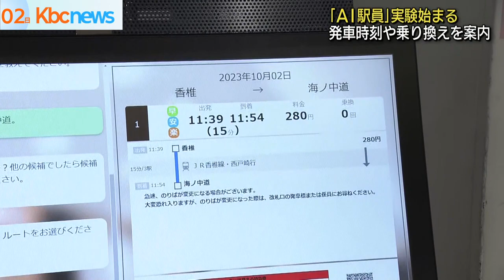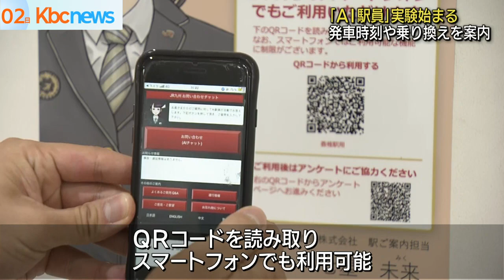発車時刻や乗換案内“ＡＩ駅員”実証実験 ＪＲ九州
ＪＲ九州はＡＩが発車時刻や乗り換えなどを案内する“ＡＩ駅員”の実証実験を開始しました。

実証実験は福岡・佐賀・長崎の４駅で行われ、福岡市東区のＪＲ香椎駅では乗り換えや発車時刻などに関する案内を日本語のほか英語、韓国語、中国語の４カ国語で行います。

ＱＲコードを読み取りスマートフォンでも利用できるということです。